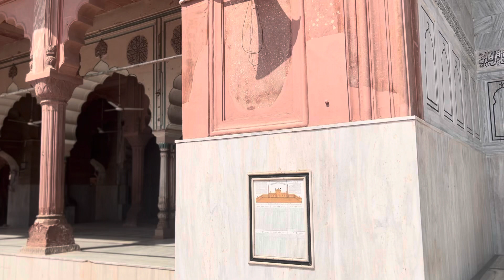Chandni Chowk to Fatehpuri Masjid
Fatehpuri masjid lies at the other end of Chandni Chowk is a nice place to rest after a long walk on Chandni Chowk.
Built by one of the begums of Shahjahan.

A 360 ° Presentation
BANDRA BUCKET: Travel, Tastes & Taxes